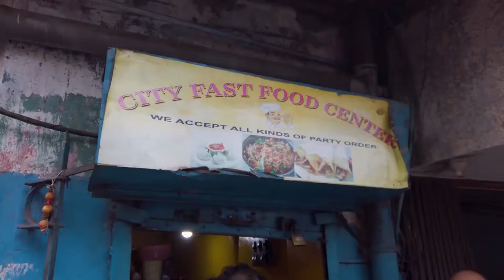Famous Half Plate Combo of Bapi Da, Ripon Street Crossing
Here’s something that’ll fill your stomach to its fullest - half plate Egg Chicken Fried Rice and Hakka Chilli Chicken in City Fast Food Centre (Bapi Da). Good old Chinese food is injected with love in this small takeaway joint. A small takeaway joint in Ripon Street crossing, this place is extremely famous for its aromatic and yummy fried rice with chilli chicken that costs unbelievably cheap. Bapi Da insists on cooking the same way he did when he began in 1990, using hand ground masalas and fresh ingredients, each dish prepared fresh upon order.

Every by lane of Kolkata is very famous for their street food, but what makes them special is that you can get your hands on most of these by spending less than you ever imagined. If you’re craving for Chinese lunch, head to City Fast Food Centre (Bapi Da) in Ripon Street crossing that makes fresh chowmein, fried rice and chilli chicken every day and mostly gets sold out by evening. There’s no seating available and it can get crowded in the afternoon, so you've got to prepare yourself to get a half plate of 'Fried Rice-Chilli Chicken' combo nice and hot.

Food Ordered :

Egg Chicken Fried Rice - Egg Chicken Fried Rice here is the most amazing Kolkata style stir-fry rice with vegetables, boneless chicken cubes, and egg. Egg Chicken Fried Rice is one of the easiest, quickest, tastiest one-plate meals popular in streets of Kolkata.

Hakka Chilli Chicken - Hakka chilli chicken is made with lightly battered crispy chicken chunks tossed in a spicy soya-chilli sauce with green chilli, bell pepper and onions. Crispy chicken chunks are packed full of amazing flavours and surprising juicy texture.

City Fast Food Centre (Bapi Da), Ripon Street Crossing, Kolkata
Timing : 12:30 PM - 06:00 PM  Average Cost : 120/- for two